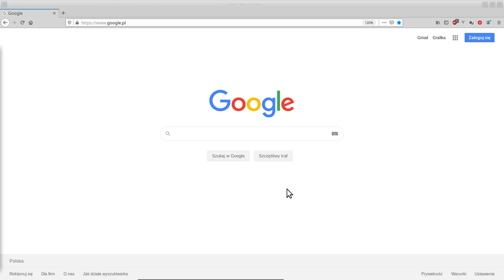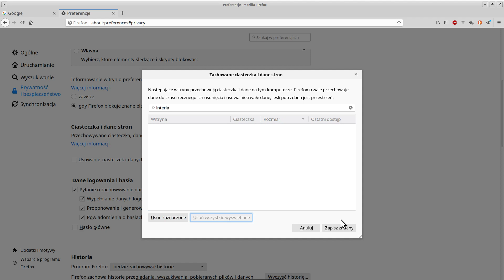Kasowanie cookies (ciasteczek) wybranej witryny w przeglądarce Firefox